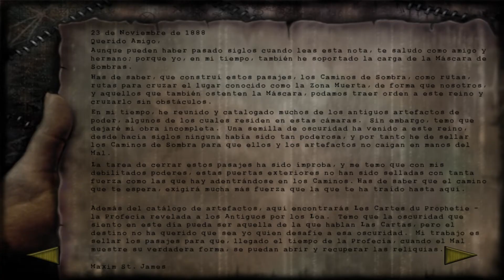Shadowman Remastered Capitulo 2 | Gameplay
Shadowman Remastered